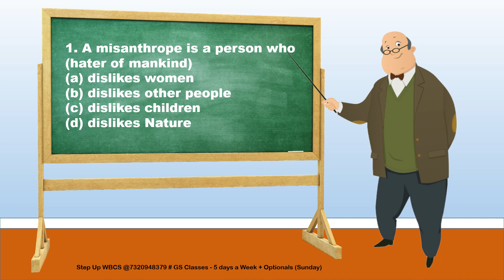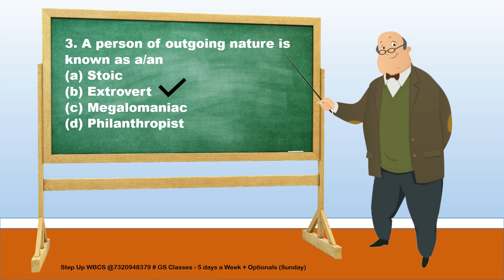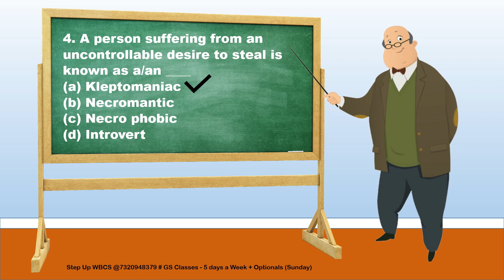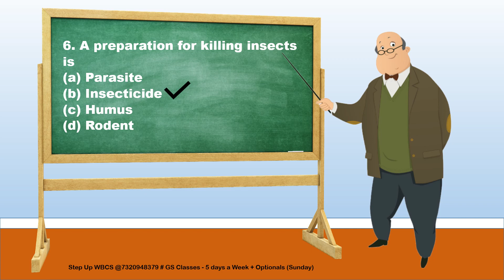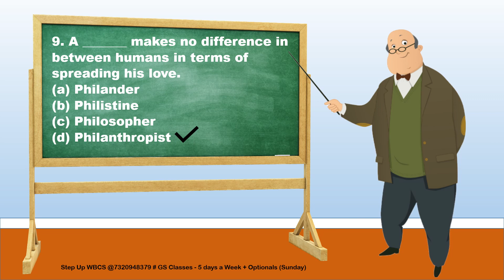WBCS Exam : Previous Years' Questions PYQ Analysis English WBCSEnglish Prelims Part - 2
Optional Subjects:
Sociology, Anthropology & Bengali